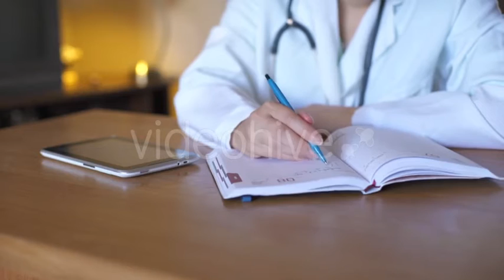Close-up Of Doctor Taking Notes On Hospital | Stock Footage - Envato elements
Attributes Length - 0:24, Resolution - 1920 x 1080, File Size - 146MB, Frame Rate - 25 fps, Alpha Channel - No, Looped - No

 assurance,clinic,consultation,doctor,document,equipment,health,hospital,medic,medicine,pharmaceutical,practice,signature,specialist,therapist